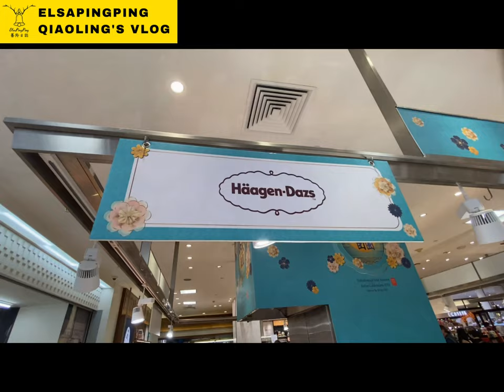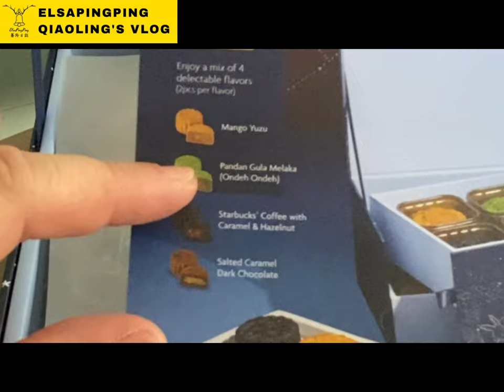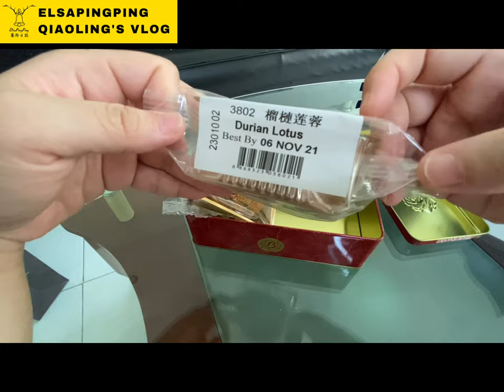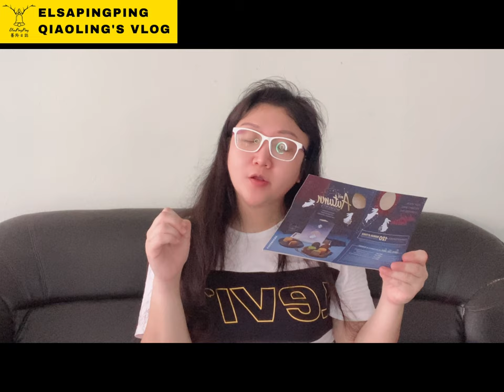【新加坡月餅開箱】 Starbucks, Bengawan Solo, Chateraise SG Mooncakes Unboxing Food Review星巴克梭羅莎得徠茲月餅開箱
Starbucks, Bengawan Solo, Chateraise SG Mooncakes Unboxing Food Review星巴克梭羅莎得徠茲月餅開箱｜台灣人在新加坡｜ElsaPingPing蕎羚日誌
Bengawan Solo
Chateraise SG